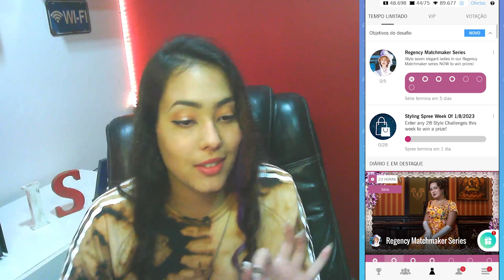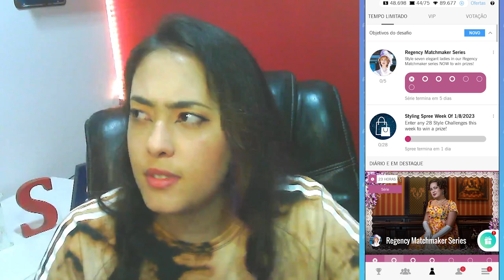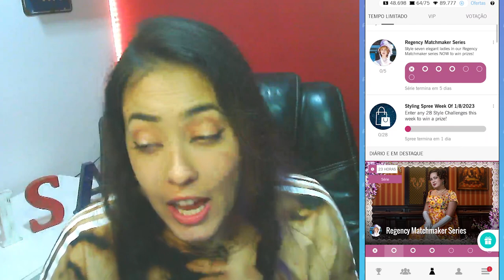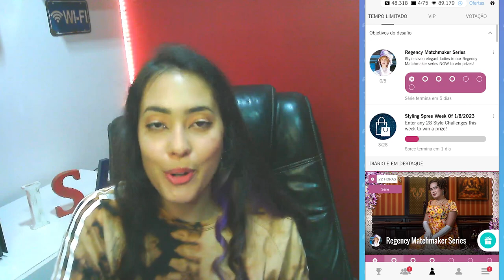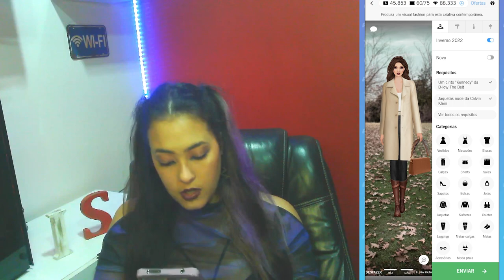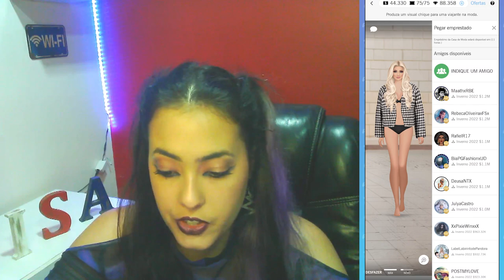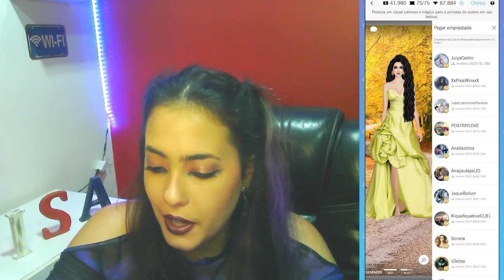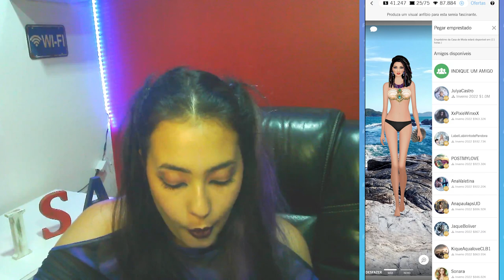VOLTEI A JOGAR COVET DEPOIS DE UM ANO! DEU BOA?!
Depois de mais de um ano sem jogar, voltei a jogar Covet e fiz o teste se é possível reativar uma conta antiga e ainda assim fazer um rali e participar de vários desafios.